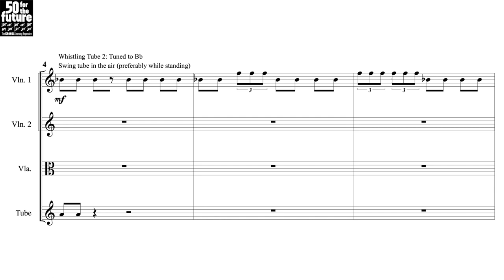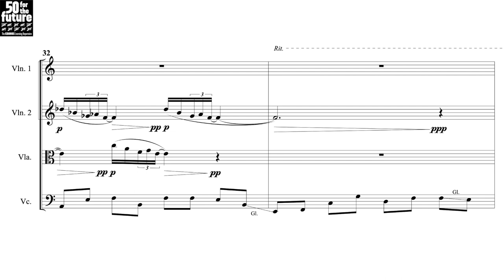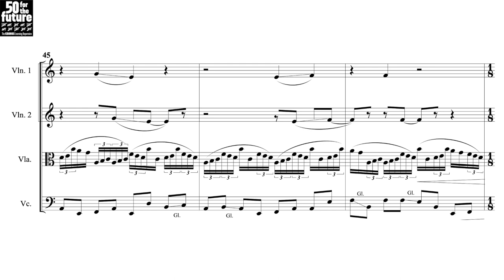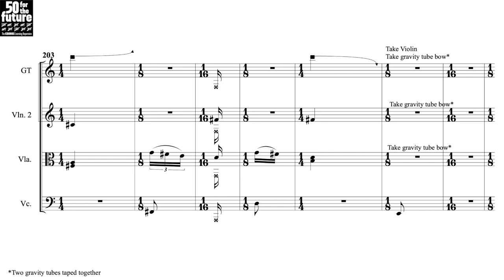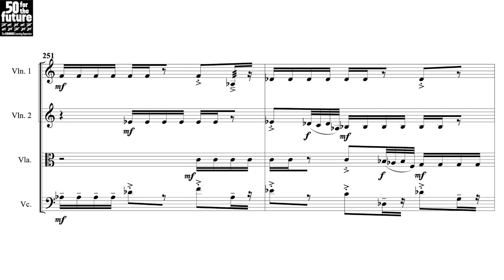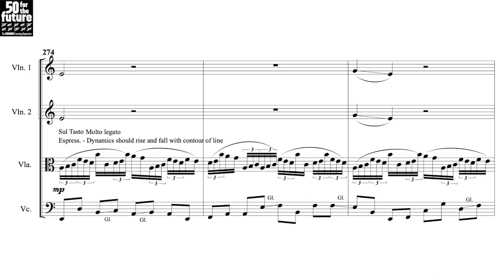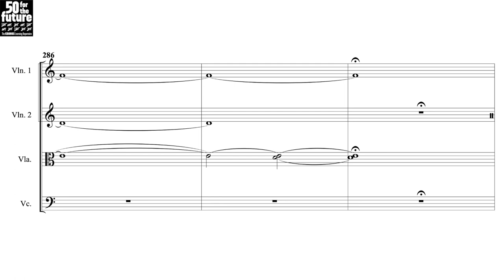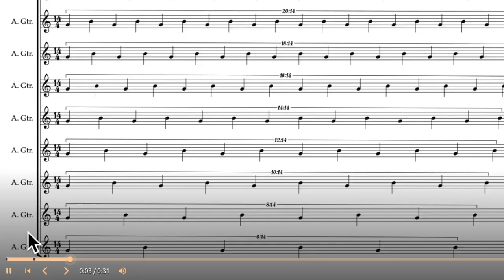Nicole Lizée — Another Living Soul [w/ score]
uploaded with permission from KronosArtsPublishing and KronosPerformingArtsAssociation

Produced by Kronos Quartet
Recorded July 2016 at Studio Trilogy, San Francisco, CA
Engineered and mixed by Laura Dean
Assistant Engineer: Alex Spencer
Production Assistant: Minna Choi
Mixed at Women's Audio Mission, San Francisco, CA
Assistant Mixing Engineers: Monica Bonilla, Ripley Young, Becca High, Victoria Fajardo, Hannah Valente and Victoria Fajardo

00:00 Another Living Soul
08:22 Performance Notes

follow us for new videos and news!